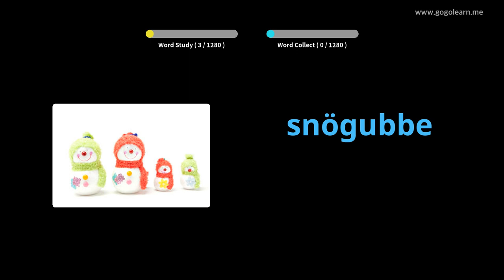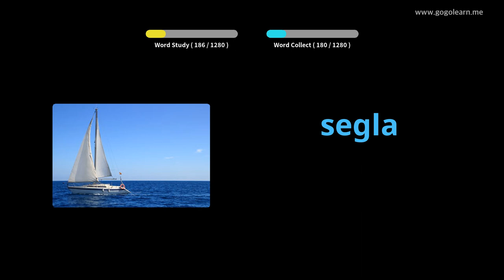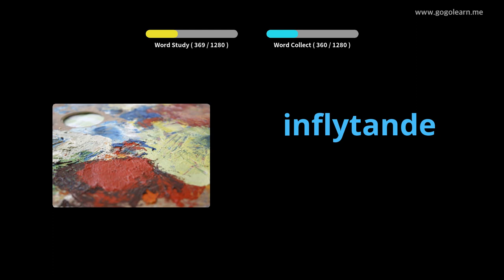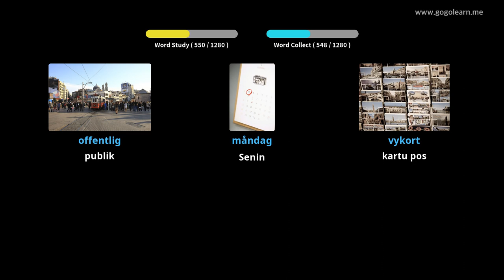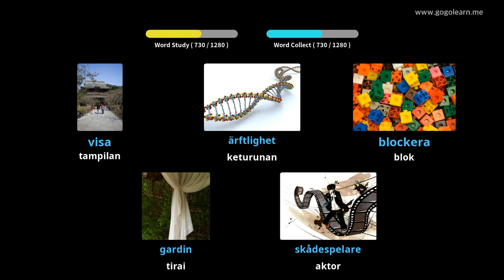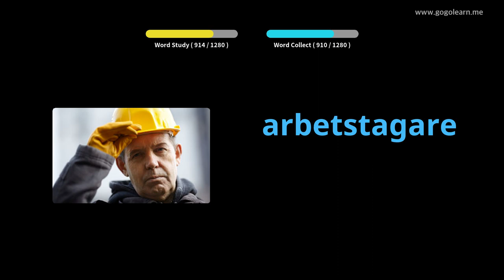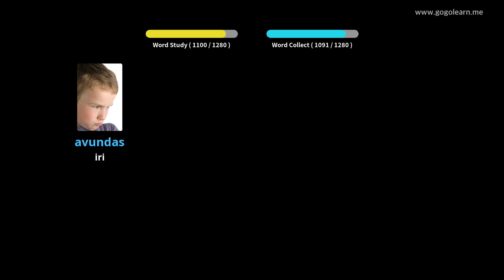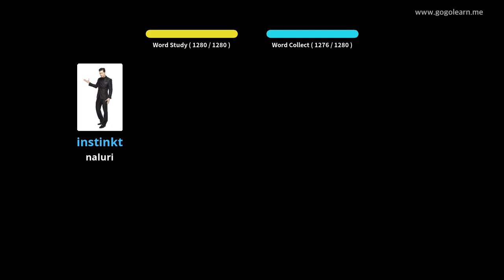Basic Kosakata Bahasa Swedia | Golearn